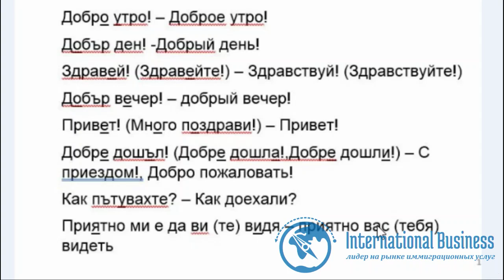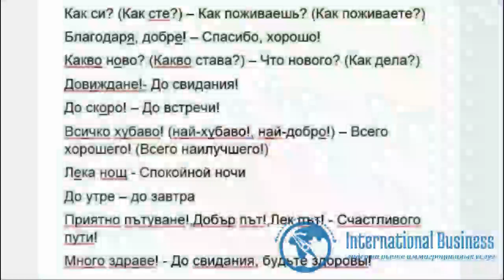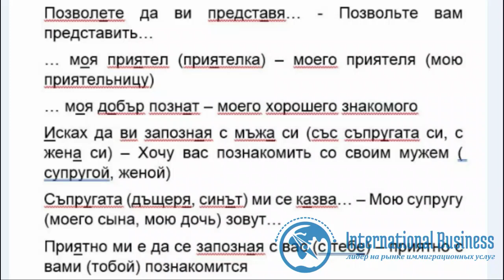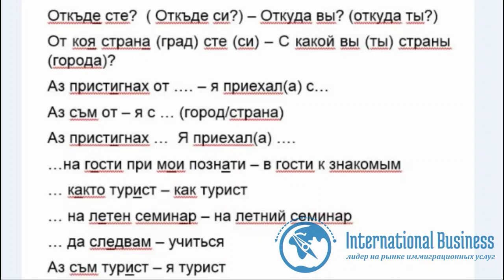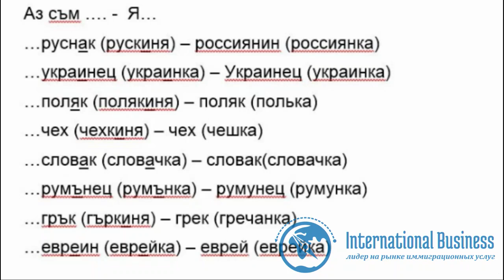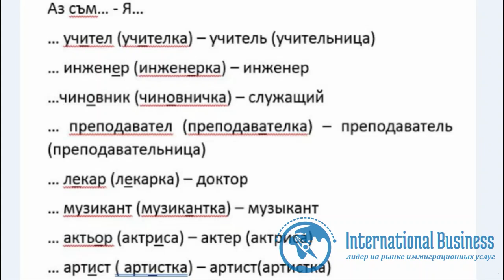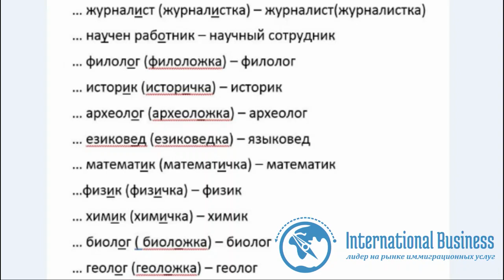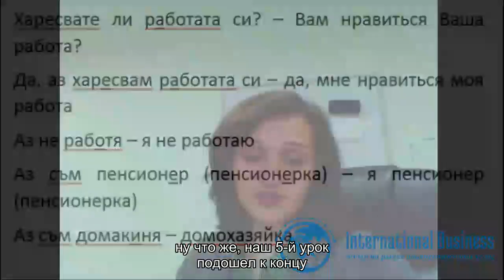Уроки болгарского языка. Приветствие. Типичные фразы для знакомства. Урок 5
Вы можете выучить разговорный болгарский язык по специальным видеоурокам нашего курса.
На каком этапе оформления гражданства могут понадобиться знания языка, узнайте

Тематика данного видео посвящена разговорной речи: Вы узнаете распространенные фразы приветствия, знакомства и прощания, с помощью представленной лексики научитесь спрашивать и самостоятельно рассказывать о работе, учебе, своей профессии.

Тайминги:
00:00 — Содержание урока
00:26 — Фразы приветствия на болгарском
03:00 — Особенности обращения в болгарском языке
04:46 — Фразы на болгарском языке, используемые для знакомства
09:07 — Примеры фраз об учебе и работе: названия учебных заведений, профессий
14:15 — Примеры вопросов о работе на болгарском
15:00 — Анонс темы следующего урока

 Приступайте к изучению болгарского языка с курсом для начинающих, если Вы хотите быстро получить необходимый уровень знаний.
Уроки болгарского включают основы грамматики, лексику и задания для закрепления материала.
Учить болгарский язык следует с соблюдением последовательности новых тем, которые дополняют друг друга.

а также смотрите видео о преимуществах наличия европейского паспорта

Для получения консультации по вопросам оформления гражданства ЕС у экспертов International Business обращайтесь по телефонам: